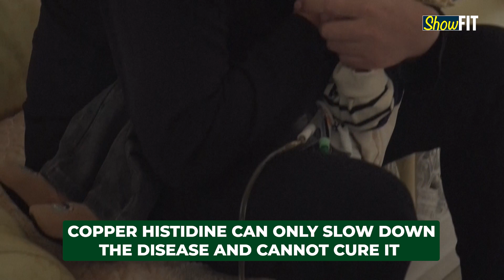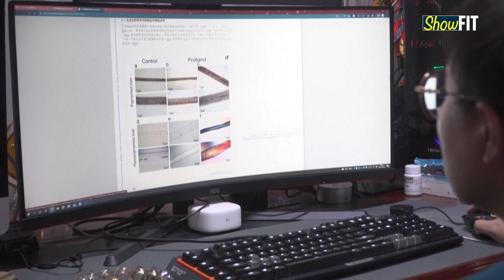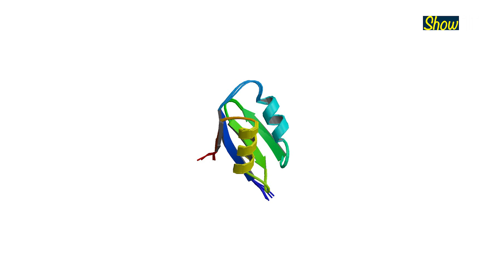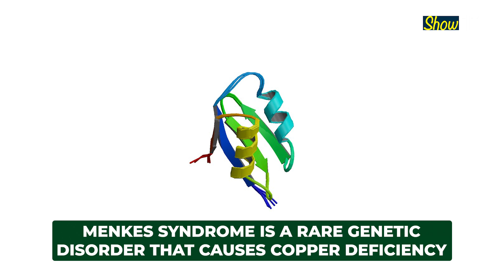Chinese Father Sets Up Lab At Home To Makes Medicines For Dying Son Suffering From Menkes Syndrome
When 30-year-old Xu Wei found out that the only medication that can ease his son’s symptoms is not available in China, he set out on a mission to produce the medicines himself. Two-year-old Haoyang is suffering from an incurable disease called Menkes syndrome. Watch the video to know more.